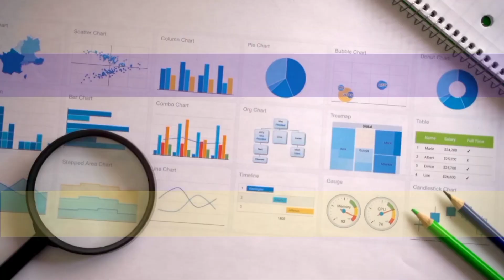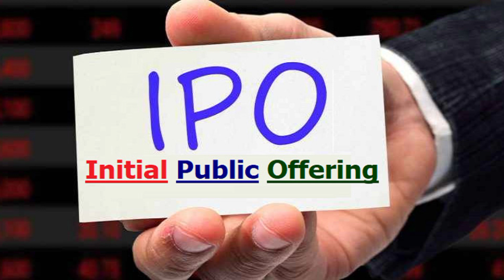New IPO In Nepal | River Falls Power company IPO Updates | Nepse Daily Market | Technical Analysis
IN this video, We will know about upcoming IPO of rivers falls power company Lmt.

Like Button
Share Button